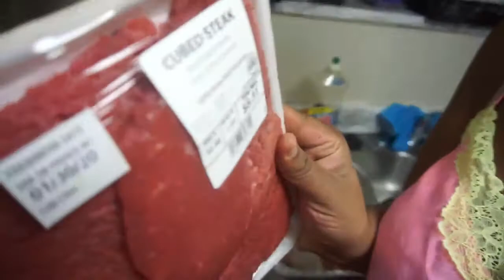Happy Birthday MOM